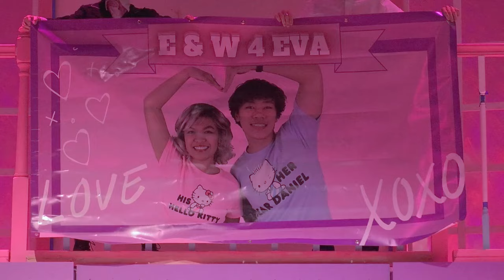ctv 01 18 2024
CTV 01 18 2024 Produced by the students in broadcast journalism at Clements High School.  The theater trailer was produced by the Clements Theater Department. This is a student social media site.  Opinions expressed on this site are not necessarily the opinions of Fort Bend ISD and shall not be attributed to Fort Bend ISD.